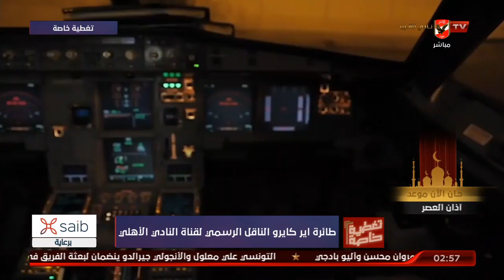تغطية خاصة من المطار ونقل لأجواء سفر النادي الأهلي إلى المغرب | كاملة